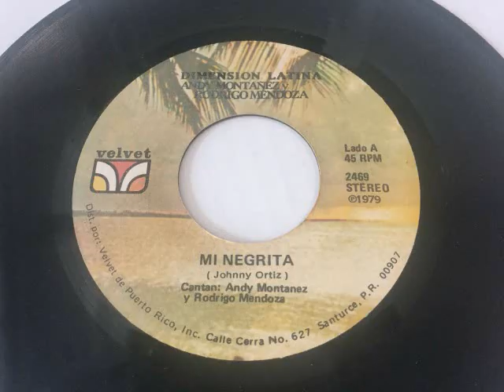DIMENSION LATINA & RODRIGO MENDOZA MI NEGRITA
SALSA MUSIC CLASSICS  CANTA RODRIGO MENDOZA
DIMENSION LATINA   JOHNNY ORTIZ